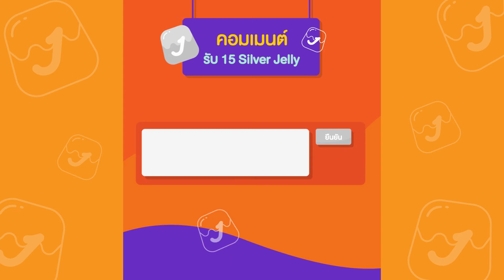เคล็ดไม่ลับกับ 3 วิธีได้ Jelly 5 เท่า | JamPlay.World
สนุกและเพลิดเพลินกับคลังนิยายออนไลน์กว่า 1,300 เรื่อง ได้ทุกที่ ทุกเวลา พร้อมเทคนิคง่ายๆ ให้ได้ Jelly ไว้อ่านนิยายออนไลน์ถึง 5 เท่า ที่ JamPlay
เข้ามาดูนิยายเทรนดี้ ยอดนิยม ที่ JamPlay ทุกวัน รับเลย 15 SilverJelly
คอมเมนต์เพื่อให้กำลังใจนักเขียน หรือแบ่งปันความรู้สึกดีๆ ในนิยายที่ชื่นชอบ รับเลย 15 SIlver Jelly
แชร์นิยายที่ชอบให้เพื่อนๆ รับเลย 5 Silver Jelly
เพียงแค่นี้ก็สนุกได้อย่างต่อเนื่องบน JamPlay ได้เลย...

โลกจินตนาการแห่งใหม่  ฟินให้สุดแล้วหยุดที่ JamPlay คลังนิยายออนไลน์
อ่าน เขียน ครบในที่เดียว